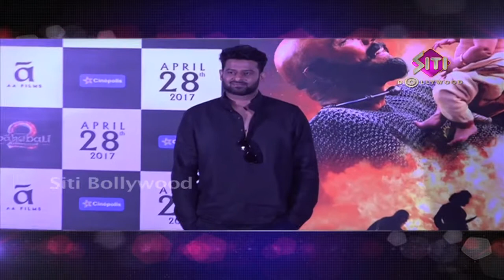Deepika | Ranvir | Kajal | Karan | Story of the Stars | Bollywood HIT 1